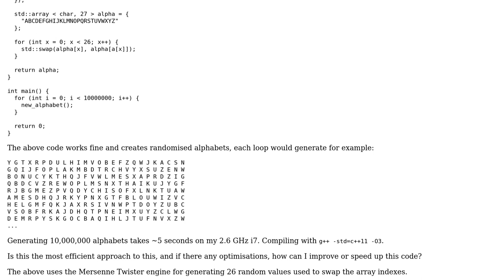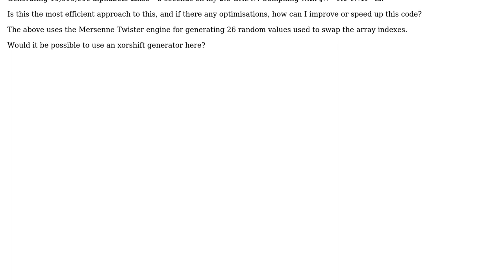Code Review: Fastest method of randomly swapping array indexes / generating random alphabets in C++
With thanks & praise to God, and with thanks to the many people who have made this project possible! You are responsible for your own actions.